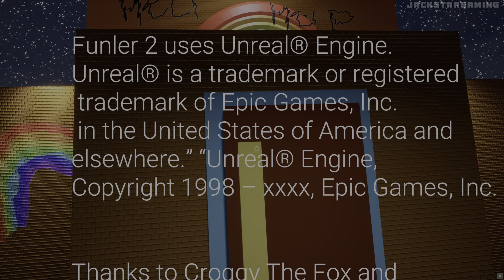Funler 2 - FULL GAME Walkthrough & Ending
Funler 2 starts after you escaped a monster known as “Funler”. You now have one clear goal, you must get out. Face new enemies and meet new friends while you explore the DubbleFun Section of Funlerland. With the new MultiGun you can shoot, and dash! Solve puzzles, ride elevators and run away from the evil monsters of Funlerland…